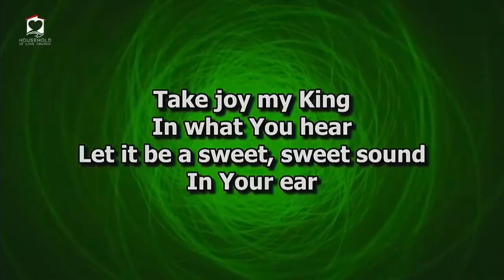Emmy KOSGEI leading worship at - Household of love ,Lagos.💥💥💥